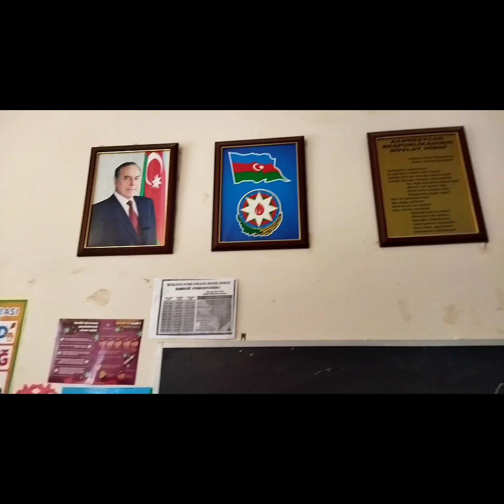məktəbəqədər məktəbəqədərhazırlıq Ülviyyəvahidova